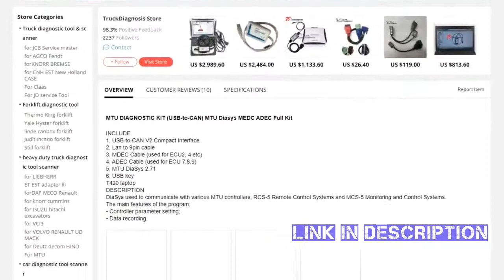For MTU diagnostic kit USB to CAN Diasys 2 71 MEDC ADEC Full Kit MTU controllers diagnosis scanner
Cheap Car Diagnostic Cables &amp; Connectors, Buy Quality Automobiles &amp; Motorcycles Directly from China Suppliers:For MTU diagnostic kit USB to CAN Diasys 2.71 MEDC ADEC Full Kit MTU controllers diagnosis scanner tool+T420 laptop